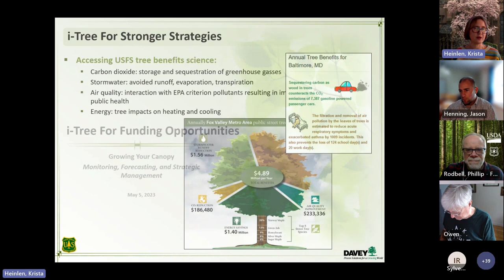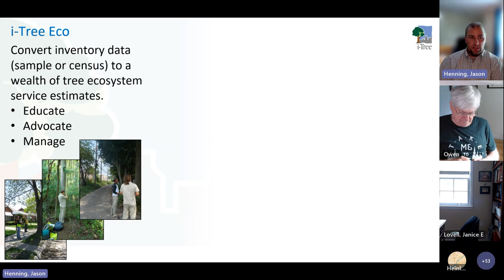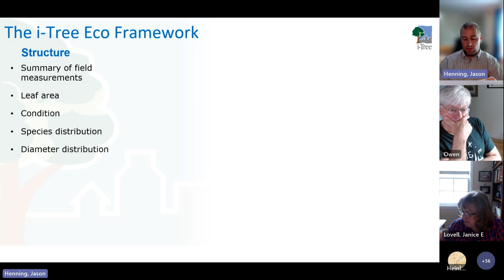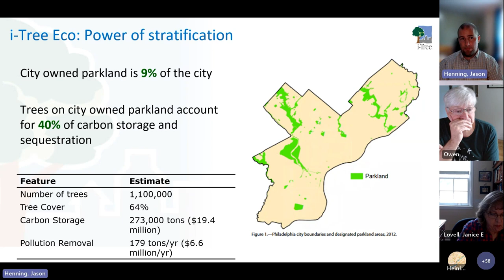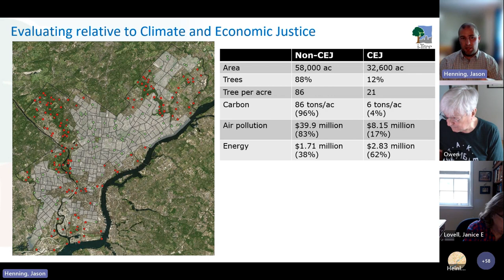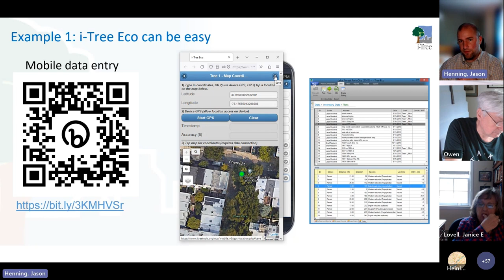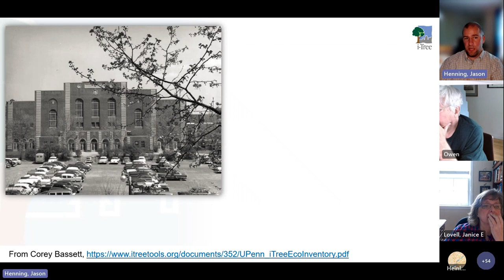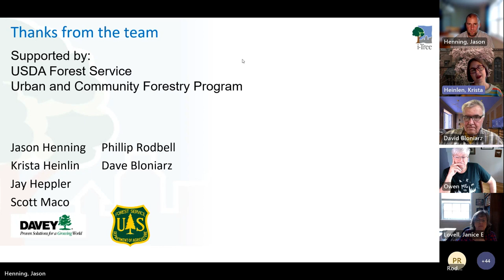i-Tree for Funding Opportunities: Monitoring, Forecasting, and Strategic Management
Part 2 of our 2-part online workshop exploring how i-Tree can help you secure funding for urban and community forestry. In this session, we cover i-Tree Eco to help you manage your urban forest, maximize tree benefits, and ensure benefits are delivered where they are most needed.

This workshop was created for USDA's Forest Service Urban and Community Forestry Inflation Reduction Act NOFO, but can be applied to many forestry grants.

00:00 Introduction
11:27 Intro to i-Tree Eco
22:45 Eligible Activities (for UCF NOFO)
25:35 i-Tree Eco: The Philly Story
37:20 i-Tree Eco Can be Easy
39:39 i-Tree Eco Mobile Data Collection
48:32 i-Tree Eco: Small and Targeted
51:50 i-Tree Eco: Expanding your Scope
53:14 Project Planning & Management
54:50 Outro & Additional Resources